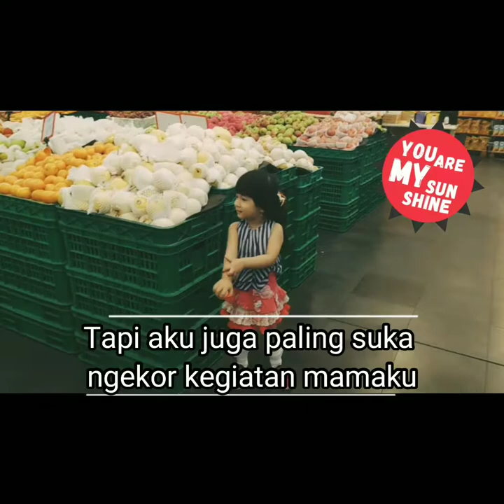TAS REKOMENDASI UNTUK TRAVELING KELUARGA || ANELLO BAG dan EAZY LANGUAGE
☑ IG drStevany

☑ Fanpage Hall

Terima kasih